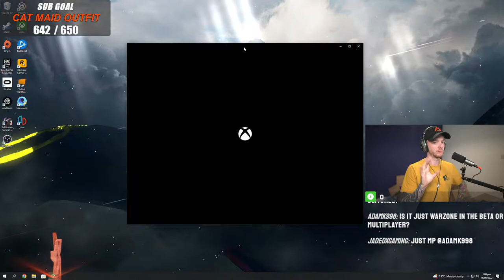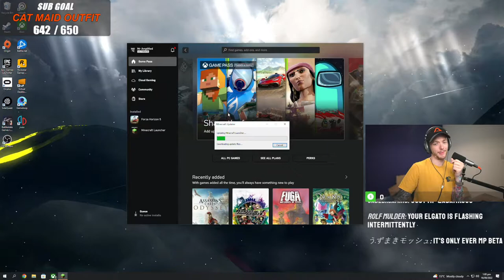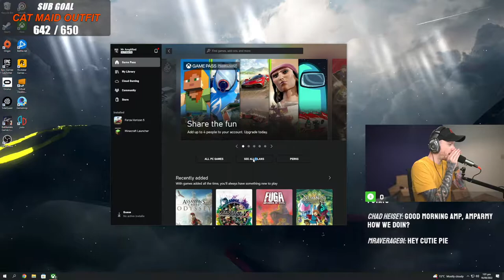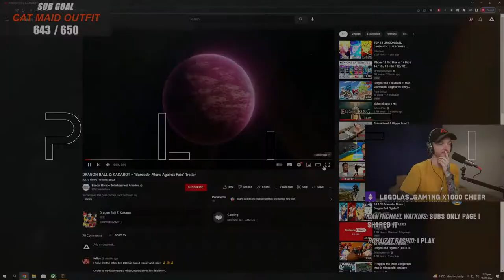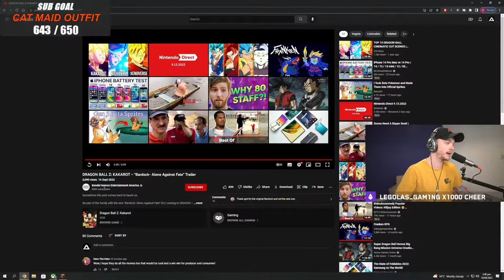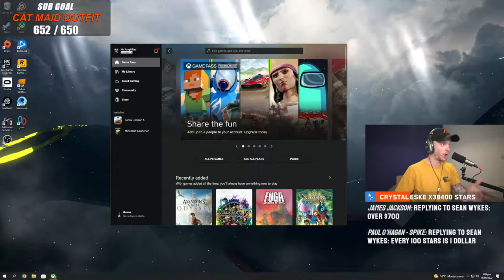MWII Beta Code's Giveaway | MC Until Beta is Live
Socials/Merch/Email

Xidax PCs (Code "AMP" Save 5% )